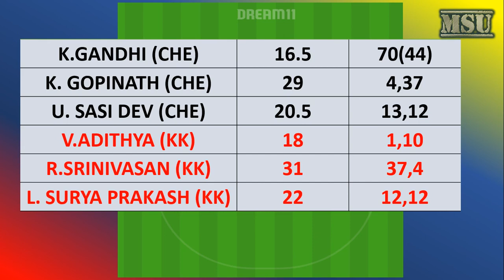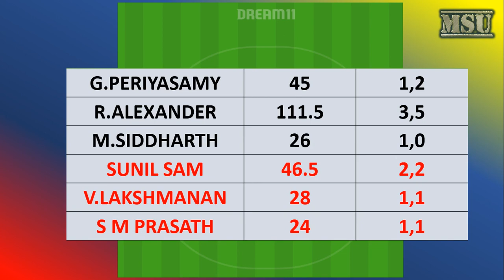KARAIKUDI VS CHEPAUK SUPER GILLIES Dream11 Team Prediction Tamil | TNPL 2019 MATCH 9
KARAIKUDI KALAI VS CHEPAUK SUPER GILLIES Dream11 Team Prediction Tamil | TNPL 2019 MATCH 9| Dream11 team

MSU VIDEOS
IPL Dream 11 Prediction